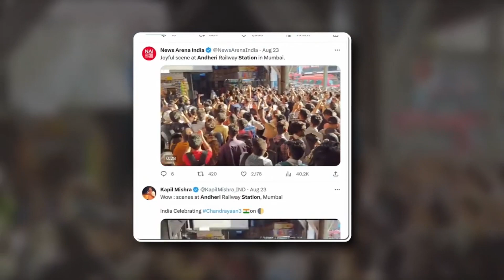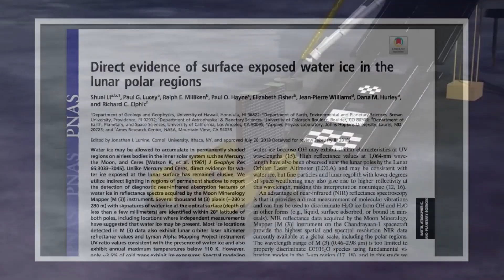FINALLY! India's Chandrayaan-3 Makes Historic Moon Landing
This is a story of struggles, failures, and determination of India. On the evening of 23rd August 2023, India made history as the lander and rover landed at the lunar south pole region, making it the first country to successfully land a spacecraft near the lunar south pole. Well, this mission wasn’t a cakewalk; it was a recovery from a failure, an achievement that shines with pride, and a milestone in space science. In this video, we’ll get to know Chandrayaan-3, the hardships it faced, and its future endeavors. This is a video you don’t want to miss.

1. Our videos have no negative impact on the original works.
3. Our videos are transformative in nature.
4. We use only the audio component and tiny pieces of video footage, only if it's necessary.